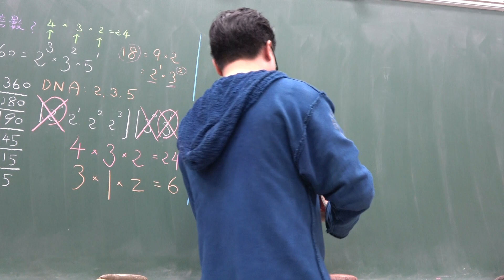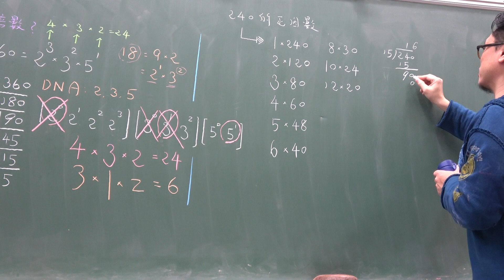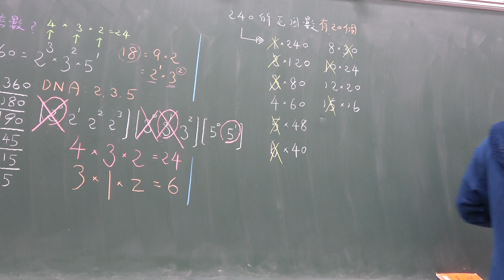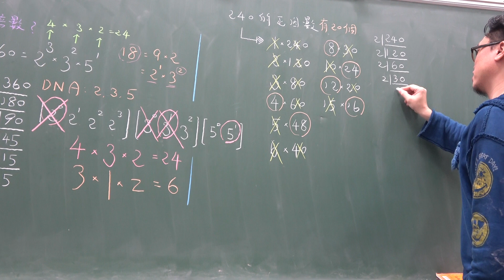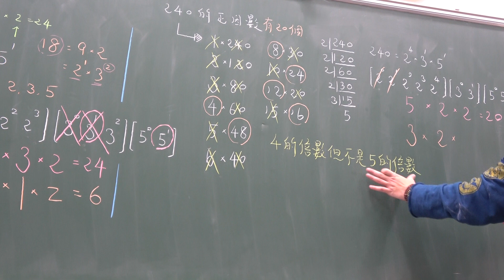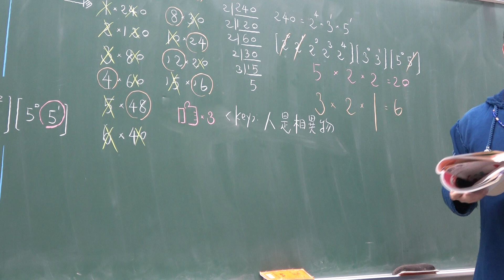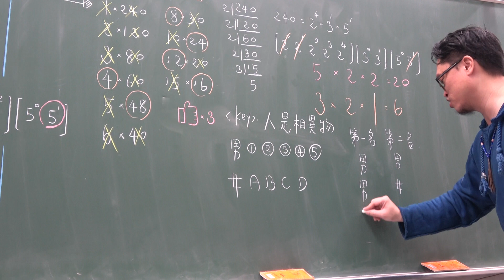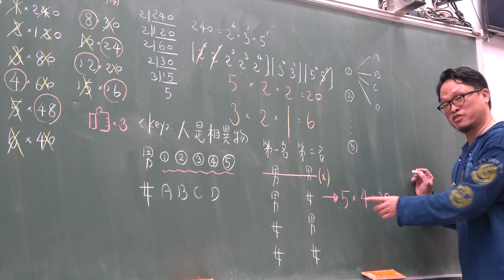高一下109第13堂｜窮舉法｜樹狀圖｜(2)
更新資訊請上FB粉絲團